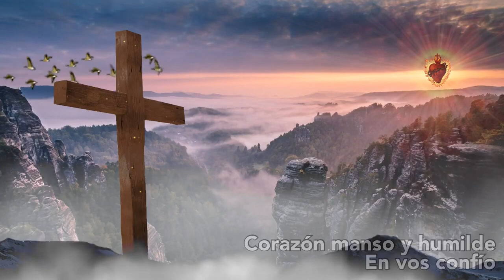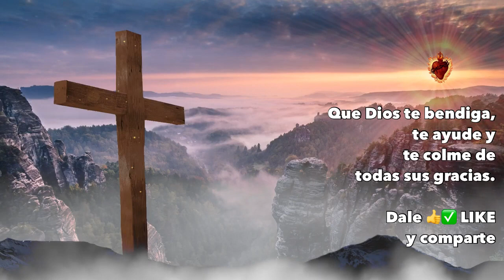Invitación a las almas para morar en el Sagrado Corazón de Jesús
Exortación a las almas para morar en el Sagrado Corazón de Jesús. Ver: 👇